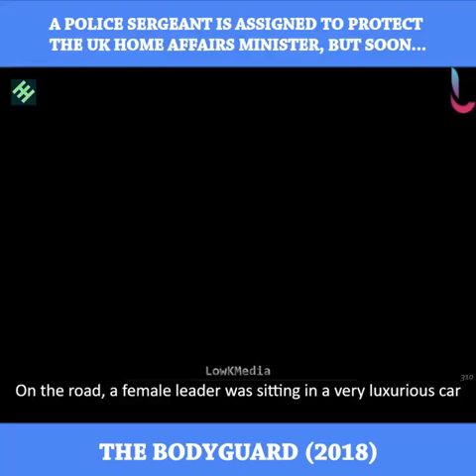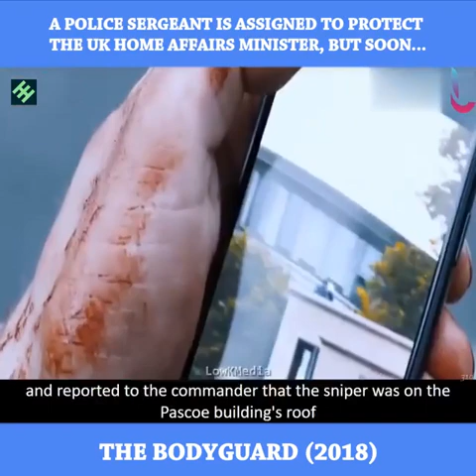WATCH HOW THIS BODYGUARD PROTECTS THE WORLDS MOST IMPORTANT FEMALE LEADER. 😱🔥🔥